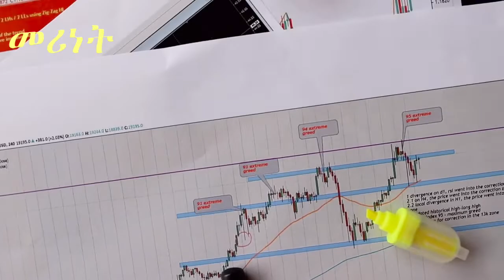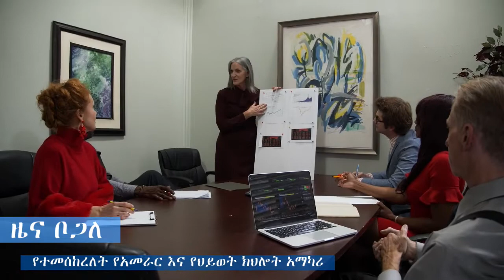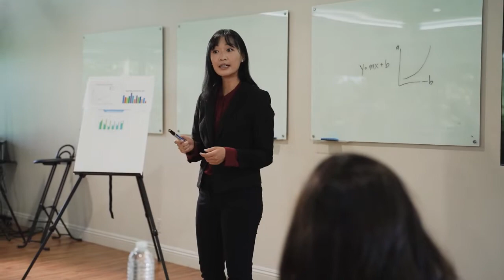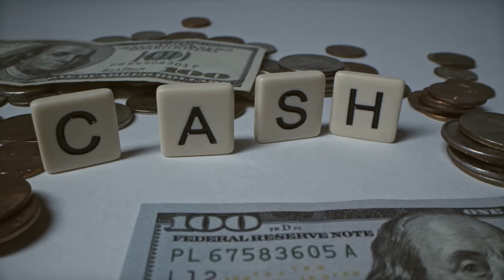ተጽእኖ ፈጣሪ መሪ | Influencer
How to be an influencer